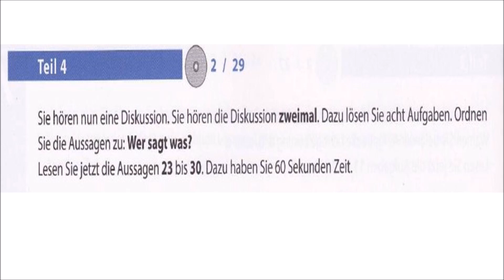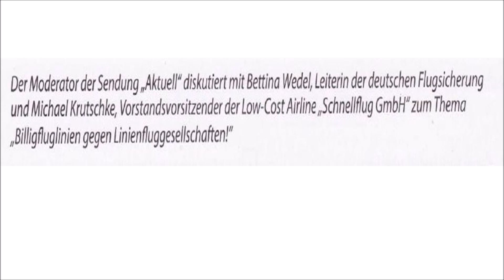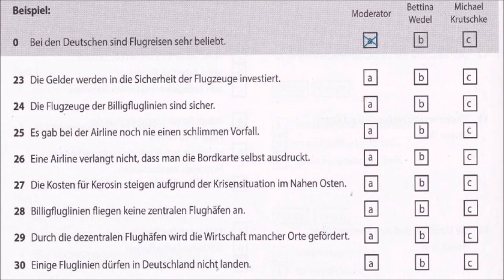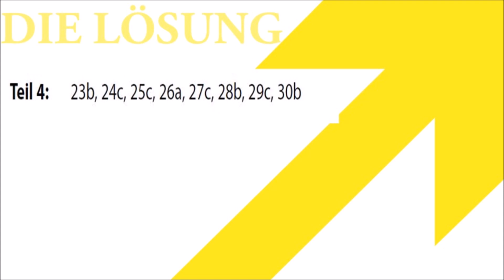Goethe und Ösd Zertifikat B1-So geht's noch besser - Hören B1- Modelltest 7 teil 4 mit Lösungen.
- B1 TELC
-Telc hören prüfung
-Hörverstehen prüfung